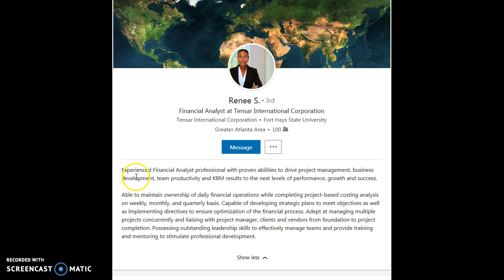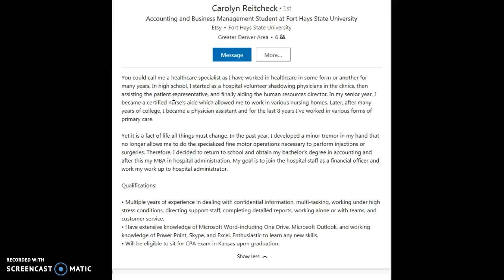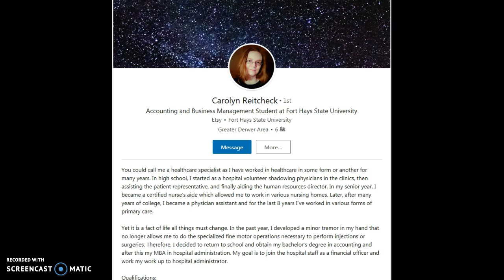BCOM 301-Highlighting Excellence- LinkedIn